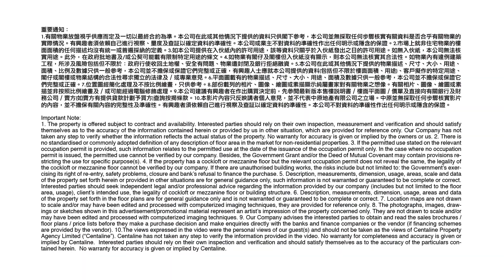[工商舖筍盤推介] 由 Jessica 推介長沙灣潮流工貿中心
有興趣請聯絡
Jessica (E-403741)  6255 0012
⭐️罕有工商綜合用途
⭐️來去水內廁
⭐️交通配套完善
⭐️銀行食肆近在咫尺
⭐️落地玻璃  陽光充足
物業編號 460IIX
廣告日期 2023/03/29
更多 Jessica 筍盤資訊